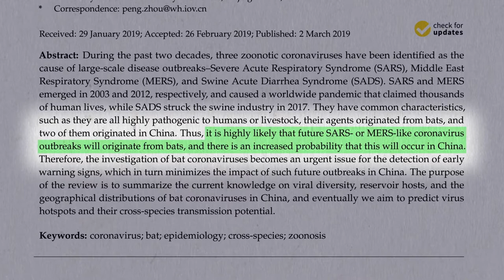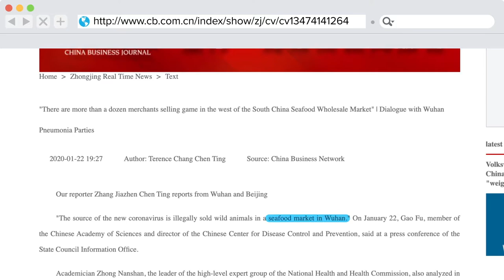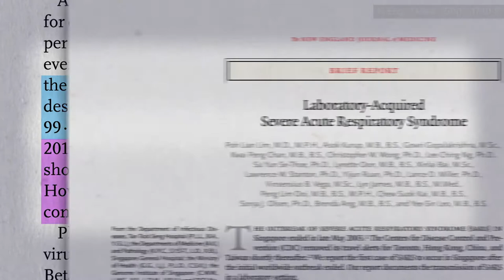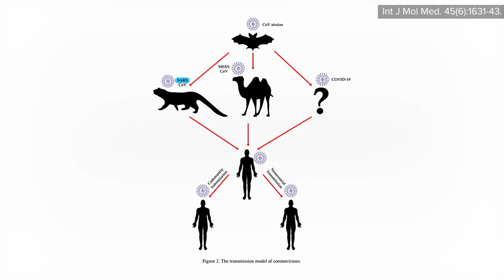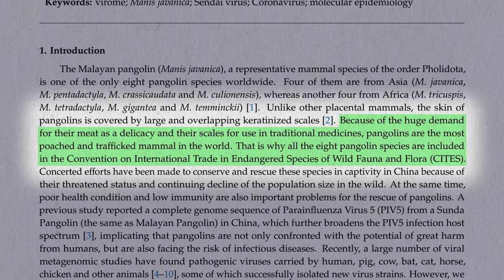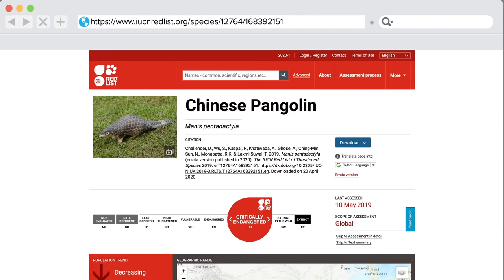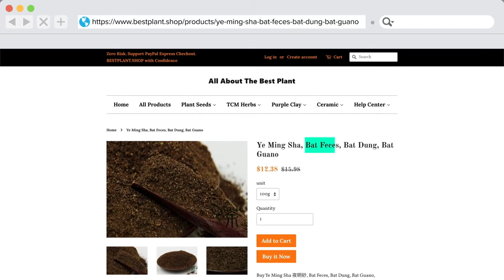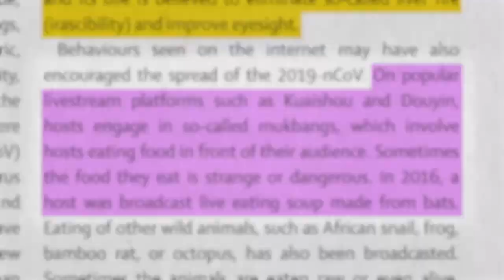Where Did the COVID 19 Coronavirus Come From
COVID 19 Coronavirus Come From